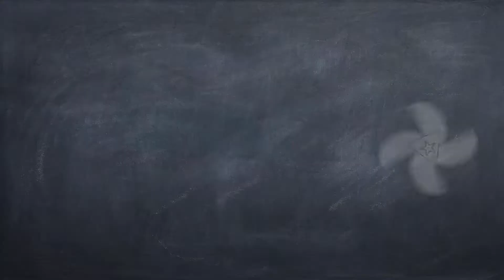CataHistoria 1 – Quando tudo era mato 🌿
Primer vídeo de història del canal! Neste primeiro vídeo, vamos ver um MEGA resumo da história da Península Ibérica; desde do Íberos, primeiros povos que habitaram essa região, até os romanos, que trouxeram o latim, que mais tarde se bifurcaria em outras línguas como o catalão, português, espanhol, francês e o romeno.
🗣 Comenta e diz pra gente o que você achou e nos dê sugestões de novos temas.
Compartilha com as pessoas que você gosta 🌐

Fins al pròxim! ✌️